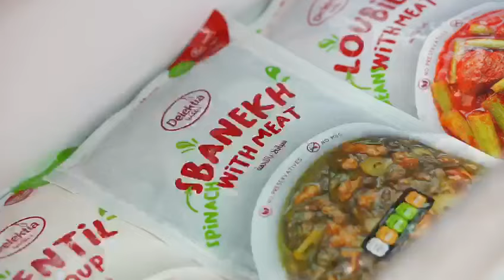Delektia | Habeebi thinks he’s being helpful 😉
When Habeebi thinks he’s being helpful 😉

Why cook when you’ve got Delektia cooking? A way to anyone’s heart is through their stomach.. Especially when its in 5 to 8 Minutes